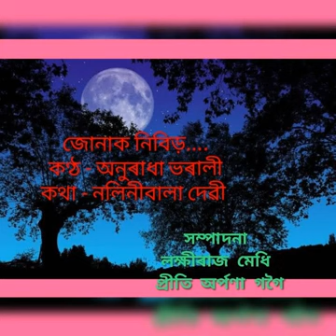August 22, 2020